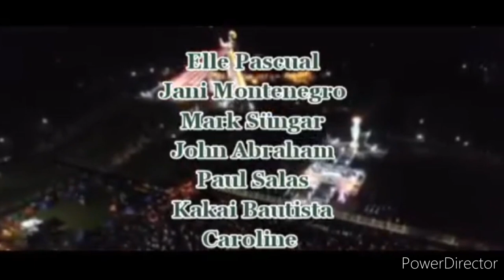Francesca Meets Inigo Philippine Movie 2025 (The member cast)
"Francesca Meets Inigo" as known as "下辈子也是同样的道理" (Pinyin: Xià Bèi Zì Tóng Yàng De Lî Yóu, Eng: The Same Reason To The Next Life), is a Filipino 2025 musical romantic film by Adolfo Alix, Jr. It was a written film by Misha Bashimayo and Douglas Simpson.

An autistic adults with powerful material melody higher notes tantrums/hyper of a couple sex lover about their romantic love song that they were both jealous to passed away and hit by a car about cause/death skills looks to settle their angelic family's debts by seeking out the ruthless lover gangs/evil lover women can seems to sex with the Indian man lover that all the people song against the human.

The member cast of "Francesca Meets Inigo" a.k.a 《下辈子同样的理由》
Francesca Bathan, Dave Vasquez, DJ Edward Magicward of Bridaga News FM Manila, Azi Acosta, DJ Paul Gee of Brigada News FM Cebu, Star DJ Sophie Amber of 95.5 Star FM Cebu, Frencheska Farr (Charice), Franco Reyes, Olive May, Dave Carlos, Andrew Gan, Ariel Rivera, Sunshine Cruz, Christian Vasquez, Rachel Alejandro, DJ Antonio Lambada of 102.7 Star FM Manila and many more.

This upcoming 2025 only from AQ Prime and PolyEast Films Philippines.
AQ Prime Music and PolyEast Records Philippines Corporation.